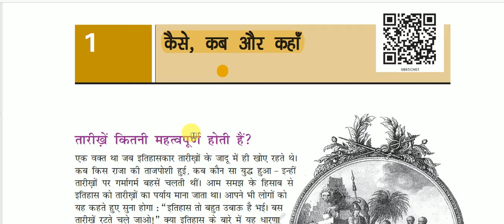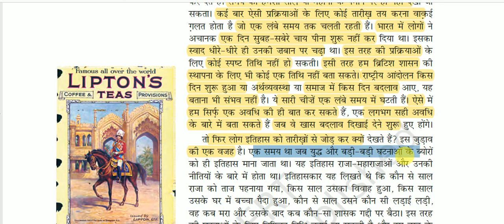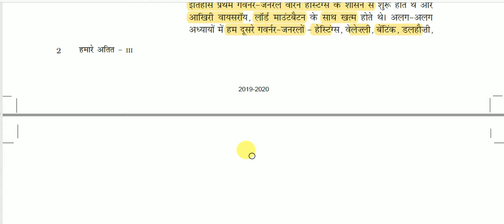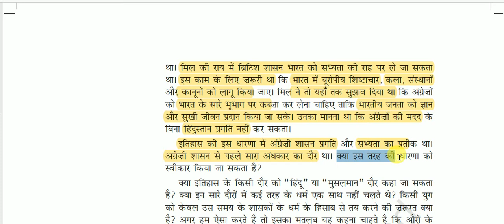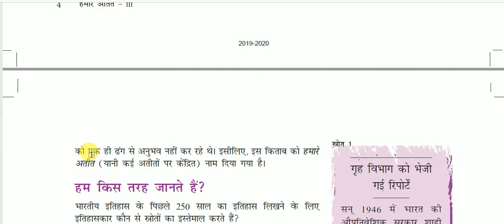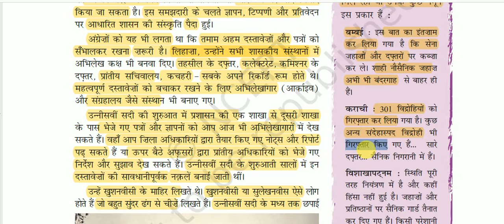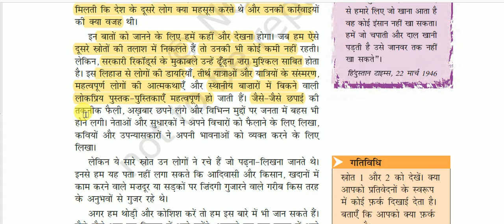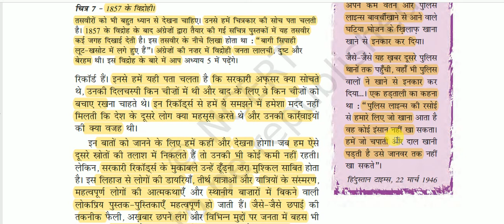NCERT Book Class VIII (Modern Indian History “Part - I”) || हमारा अतीत - 3 -: कैसे, कब और कहाँ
NCERT Book Class VIII (Modern Indian History “Part - I”) for All Competitive Exams like SSC, Railway, IB, Bank, UPSC, BPSC, MPSC, PCS, etc.